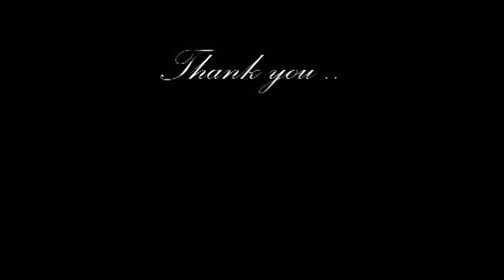Stoschek und Boros, Würth und Burda here I am........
Regentag 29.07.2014 Farbe, Weiß & Lichter Ocker,
Heimaterde